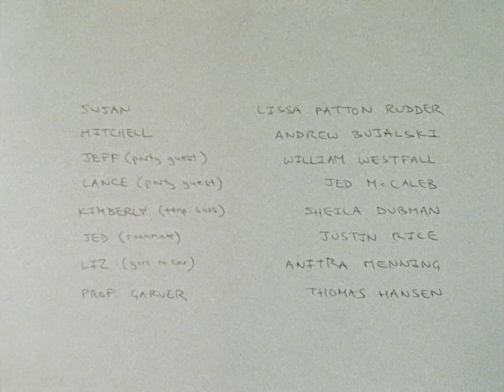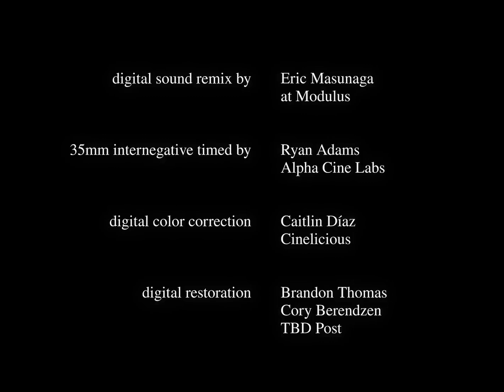Andrew Bujalski's Funny Ha Ha (2002) | Ending Credits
DoP: Matthias Gransky